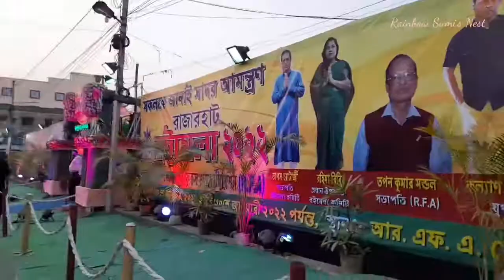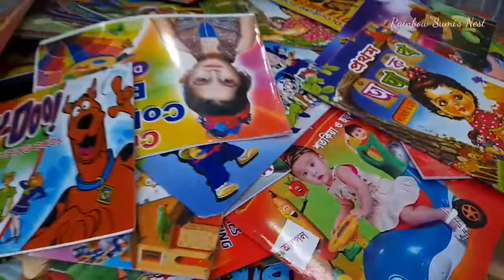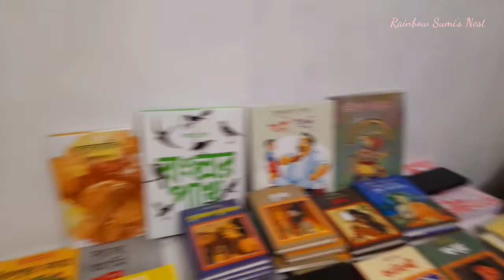Rajarhat Boimela 2022 || অনেক খুঁজে তারপর বইটা পাওয়া গেলো 😊